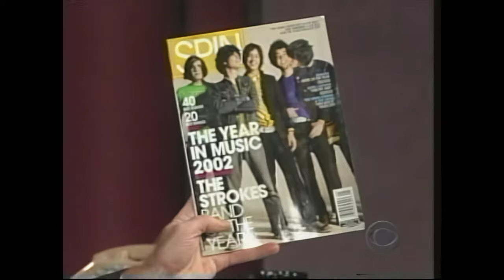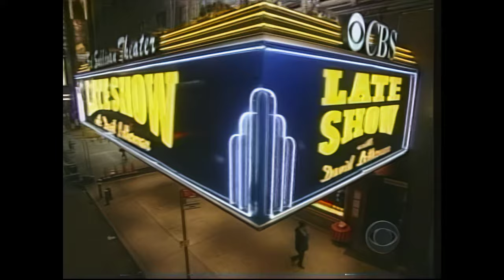The Strokes - Someday [Late Show With David Letterman 2002-11-28]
Rare file #15 of 18540 from my personal collection of favorite bands and artists.
Source: VHS
(Only TRADE)
I am very interested in recordings of The Strokes (DVD's, cell phone recordings, camera, audio lossless bootlegs, tapes, master files)